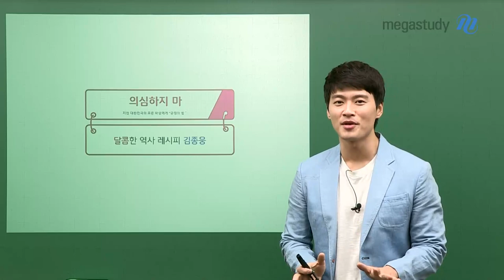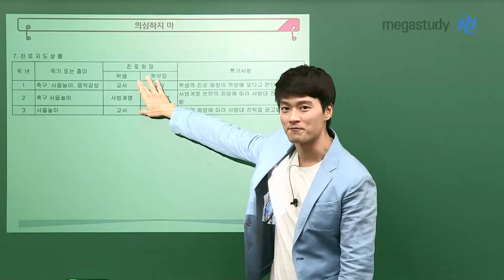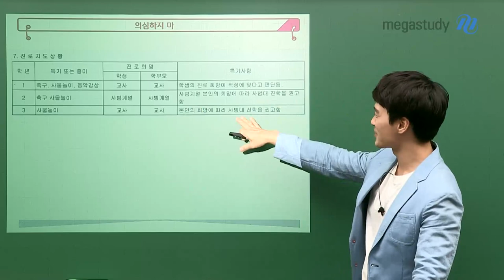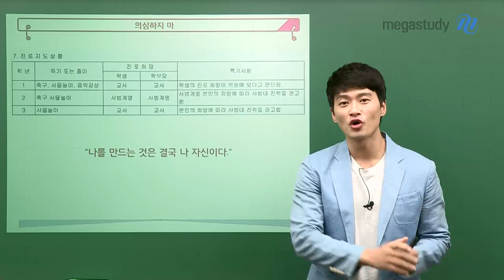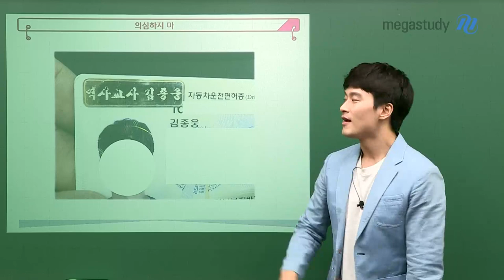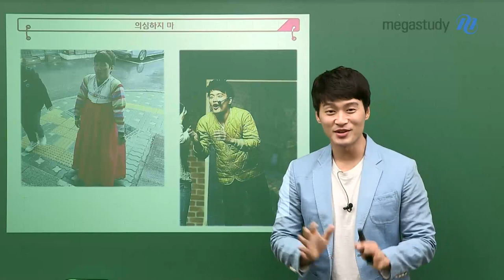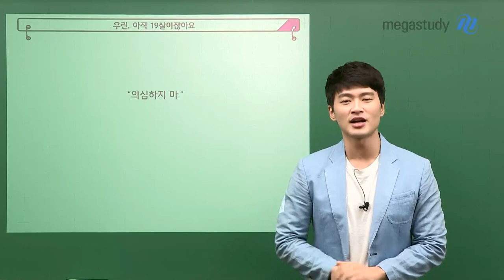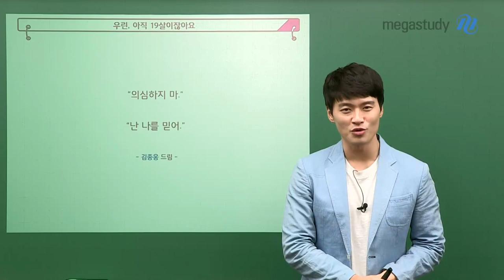[메가스터디] 역사 김종웅 쌤 - 우린 아직 나인틴~의심하지 말고 시작하자☆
여러분의 시작을 향한 웅쌤의 달달한 응원♥!

"의심하지 마."

"난 나를 믿어."
"우린, 아직 19살이잖아요."

웅쌤이 시작하는 여러분을 위한 응원의 이야기~!

 웅쌤의 생활기록부까지 확인할 수 있어요(ㅋ.ㅋ)